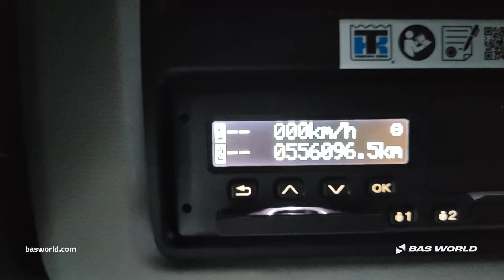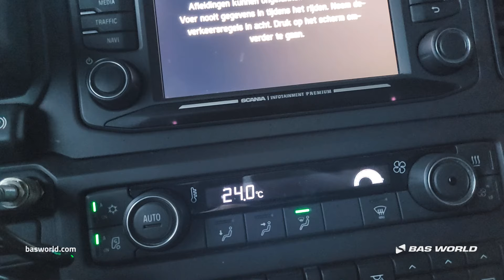Scania R540 - 2020 - BAS World